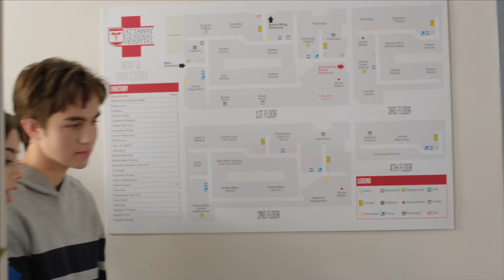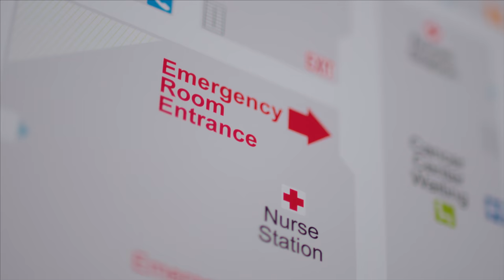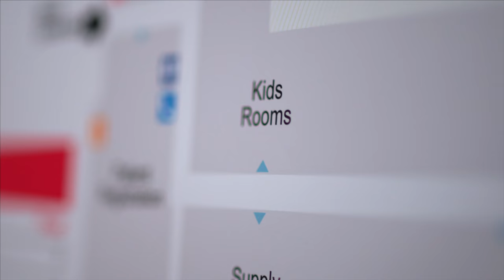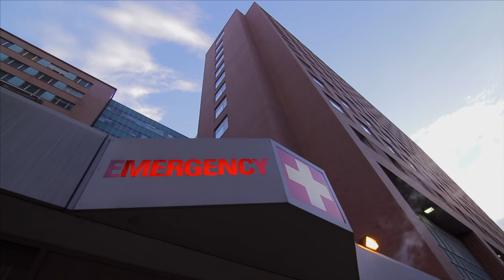ATTAWAY GENERAL | Season 2 | Ep. 1: “New Blood”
Nina and Rosie welcome a new class of teen volunteers — only to find out they’ll all be competing for a new internship.

ABOUT ATTAWAY GENERAL
When a group of very different teens arrive at Attaway General Hospital’s prestigious volunteer program, they must learn to work together to survive the program and make a difference in the lives of their patients.

Brat TV makes original shows with all your favorite creators! Tune in after school for full episodes of “Chicken Girls,” “Attaway General,” “Crown Lake,” and more!